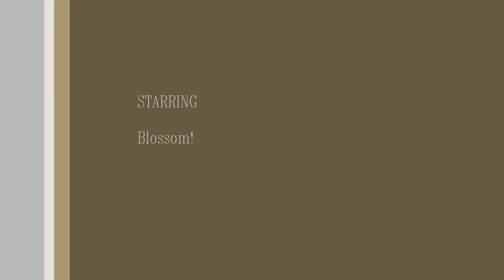Rescued! Blossom the Beautiful Calico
Blossom is a sweet calico cat around five years old. She came into the shelter as a stray and her owners never came in to claim her.
Blossom is a total love-bug. She loves attention and will roll on the ground to let you know she's around and ready to let you pet her! Blossom likes to play as well--espeically with string toys.
Blossom would probably do best in a quieter home without other animals--she doesn't want to share the attention! If you can give this sweet girl a forever home, she would show her gratitude by being the loving companion she wants to be.
To meet Blossom, please go to:
Berkeley Animal Care Services
2013 Second Street

Shelter hours are:
M., Tu., Th., Fri., Sat.: 10 a.m. to 4 p.m.
Wed-- 10 a.m. to 7 p.m.
Sun- 11 a.m. to 3 p.m.